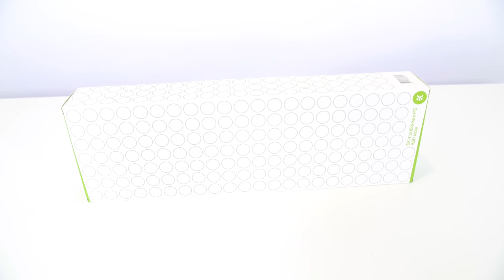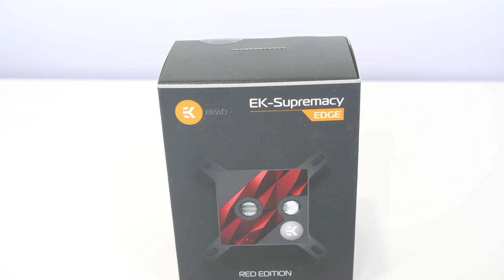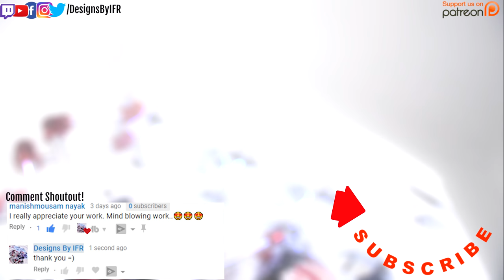ULTIMATE Z390 9th Gen Custom Water Cooled Gaming PC Build - Time Lapse Phanteks Evolv X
The ULTIMATE Z390 9th Gen Phanteks Evolv X Custom water cooled Gaming PC Build - Time Lapse. Today we are building the ultimate z390 9th gen CPU water cooled Gaming PC Build inside of the Phanteks Evolv case. We customized the phanteks enthoo evolv x with some custom acrylic panels using the design of the Asus z390 strix motherboard as inspiration and added a water cooling loop to cool our 9th generation intel cpu. I hope you all enjoy the time lapse of our ultimate z390 9th gen Phanteks enthoo evolv X custom water cooled gaming pc build.

SPECS:
Asus Strix gtx 1070ti GPU
G.Skill Trident Z RGB Memory 32gb
Corsair MP500 480gb M.2 SSD
Phanteks Evolv X Case
EK Water Cooling
Lian Li Fans
Phanteks Revolt X 1200w PSU

SUPPORT US:
AU Affilate Amazon